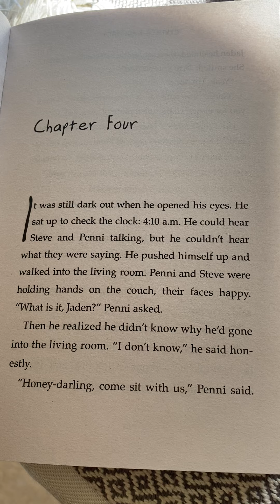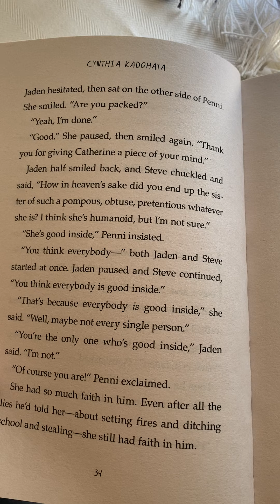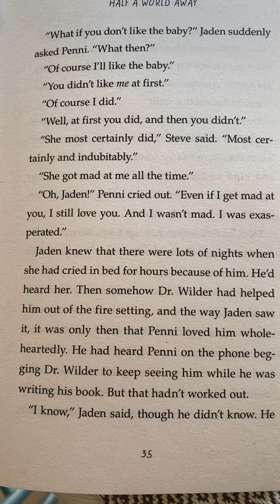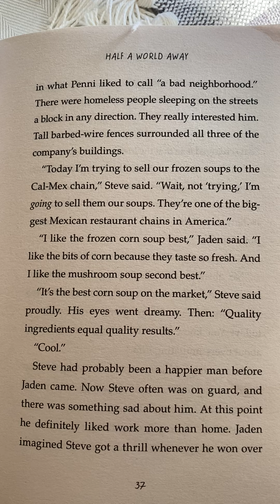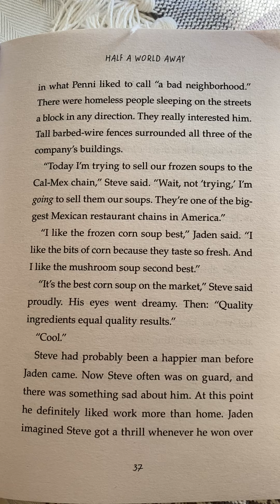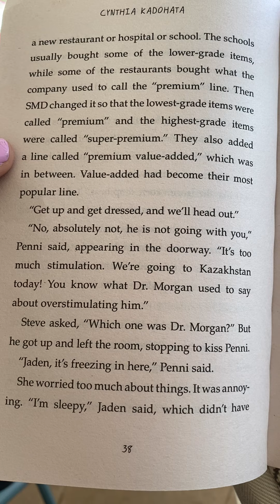Half a World Away Chapter 4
Half a World Away by Cynthia Kadohata